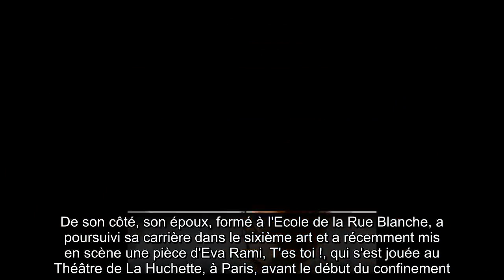✅ Le saviez-vous ? Delphine Ernotte est mariée à un comédien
✍ C'est l'une des femmes les plus puissantes de l'audiovisuel en France.  A la tête de France Télévisions depuis août 2015, Delphine Ernotte se porte candidate pour un deuxième mandat.  Le Conseil supérieur de l’audiovisuel (CSA) devra rendre son verdict le 24 juillet prochain.  A la fois saluée pour sa gestion et critiquée pour le manque de renouvellement des programmes, l'ancienne directrice générale d'Orange France pourrait toutefois être reconduite par l'autorité régulatrice, qui doit également examiner sept autres candidatures.  Devenue une figure incontournable, la quinquagénaire compte désormais s'entourer de nouveaux visages, comme Diego Buñuel, le petit-fils de Luis Buñuel, nommé au poste de directeur des programmes.  .Si son nom est désormais connu du grand public, la patronne de France Télévisions reste pourtant très discrète sur sa vie privée, et notamment familiale.  Mariée au comédien de théâtre Marc Ernotte depuis 1990, elle a fait une incursion dans les arts de la scène i ...